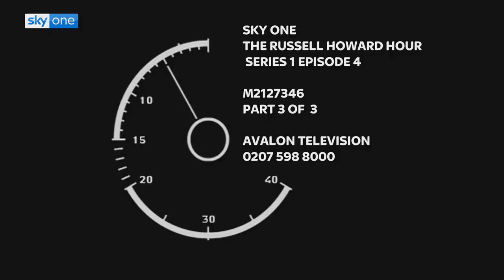Sky One VT Clock Card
This was left in the Youtube upload of The Russel Howard Hour S1E4.These are for network purposes to time their fades and indents and start running their program live. Dunno if rare or not, or if anyone would be interested in this thing.